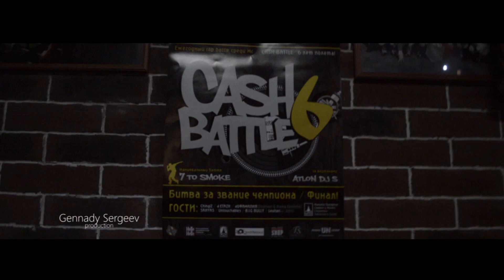Untouchables [Xlay, MC Sheriff] - Cash Battle 6 | Финал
■ Дата: 6 февраля (пятница)
■ Место: Бар «MS-29»
(Октябрьской Революции, 20 в. | р-н Автовокзала)
■ Начало: 18:00
■ Вход: 100 р.

Ежегодный рэп-баттл нашего города. В теме с 2008го года!
За шесть лет Cash Battle прошел и перерос многих персонажей, встретил и выпустил много имен на берегах. Неизменными остаются традиции UN Promo Group!
Финальная битва 6-го сезона!
По традиции, финалисты апреля, мая, сентября и октября сразятся за звание чемпиона 2014 года!

■ В ЭТОМ МЕСЯЦЕ НОВОЕ МЕСТО ПРОВЕДЕНИЯ!

У тебя есть возможностьприсутствовать на одном из исторических баттлов нашего города! На борту большое жюри из победителей прошлых лет, плюс приглашенные имена с опытом и историей на берегах - они также выступят для вас!

■ В этом мясяце мы объединили программу с артистами лейбла ЦАО Иркутск, всем известные парни выступят большим блоком и покажут уровень, не пропусти!

◕ CASH BATTLE - 6 лет полета!

★ Финалисты Cash Battle:
1. МС Кэш | апрель
2. Дима Мироман | май
3. 13ый | сентябрь
4. Killer Chem | октябрь

★ 7 to Smoke (дословный перевод: прикурить семерых)
Быстрый батл для танцоров, 8 участников, все стоят в очереди. Первые 2-е делают по 1 выходу, жюри оставляют 1-го, который остаётся и батлится со следующим из очереди и так далее. Выигрывает тот, кто наберёт 7 очков первым.

● ГОСТИ:
- SANYAS
- 4-ETAZH
- 46ФАМИЛИЯ (Dinozavr, Roma Extreme)
- Чингиз
- Levitan
- B.I.G BULLY

● ЦАО Иркутск:
- Никита Праздник
- Саврик и Михей
- Странник
- Окраины
- Сухой

● Специальные гости: UNTOUCHABLES

■ MC: Панда
■ DJ: Scrip-Schratch

2. Видео студия "CrazyBridge"

● UN PROMO GROUP 2015 ●